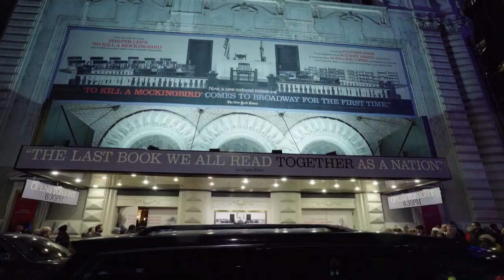To Kill a Mockingbird | A Message from Richard Thomas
Richard Thomas (Atticus Finch) from the National Tour of Harper Lee's To Kill a Mockingbird is looking forward to bringing the show to Chicago May 17 - 29, 2022 at the James M. Nederlander Theatre!